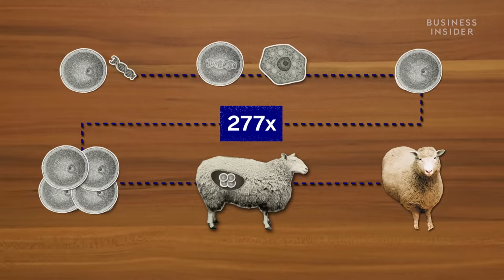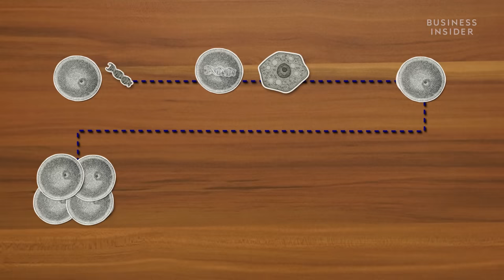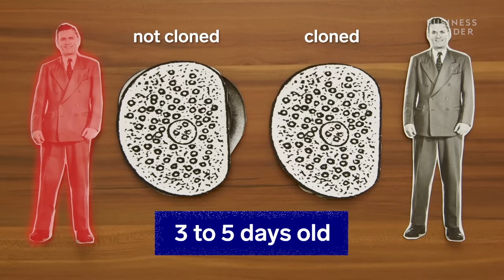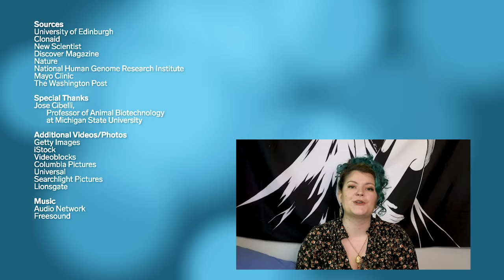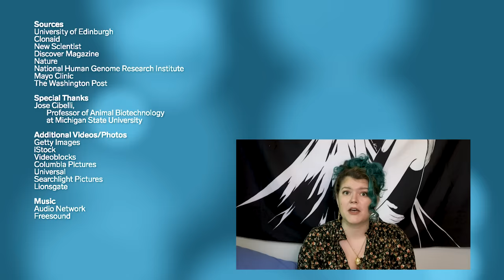Why We Still Haven't Cloned Humans — It's Not Just Ethics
We've technically been able to clone human beings for almost a decade. So, why haven't we? The answer has way more to do with science than morality. Not only is cloning inefficient and dangerous, there's just not a good enough reason to make a human this way. But making entire copies of people isn't the only way we can potentially use cloning to benefit humans.